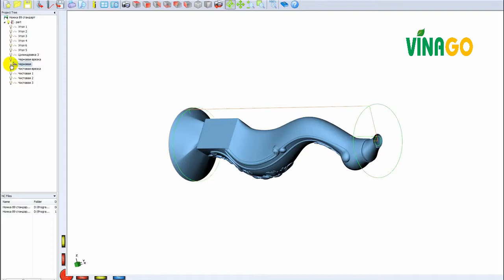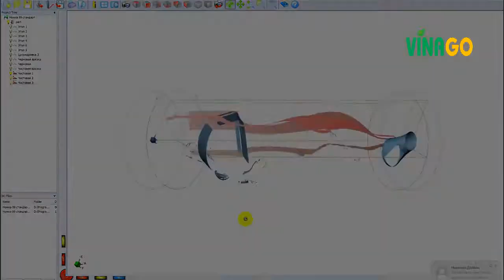Máy đục gỗ CNC 4 trục - Vinago 0904887070